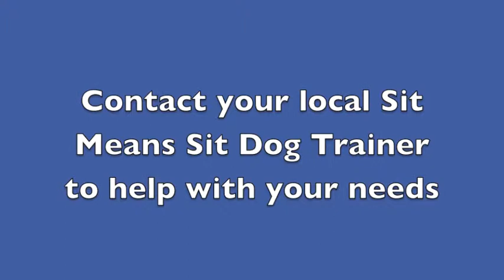Sit Means Sit at Roger Dean Stadium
Sit Means Sit was asked to perform at Roger Dean Stadium for one of their Dog Days of Summer events. We demonstrated obedience and bite work with distractions